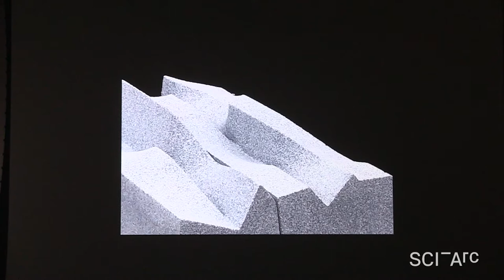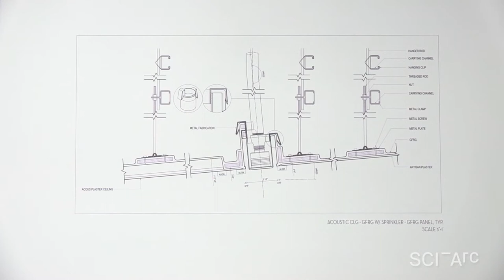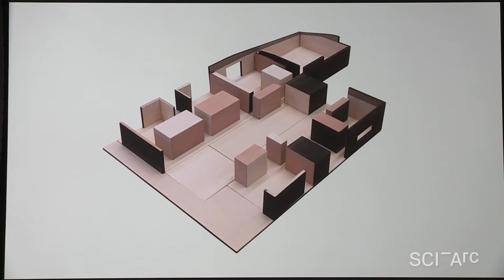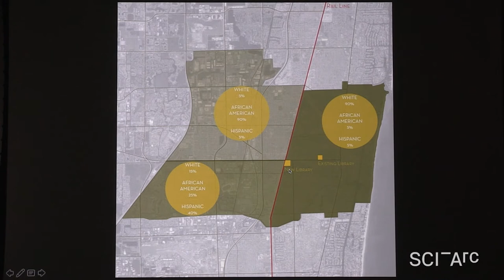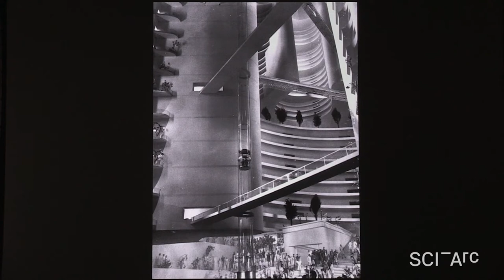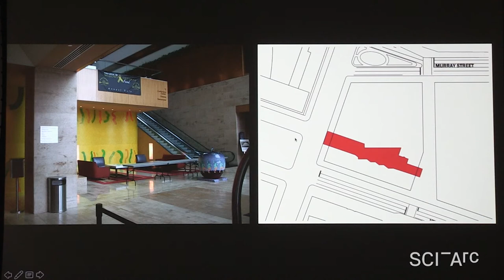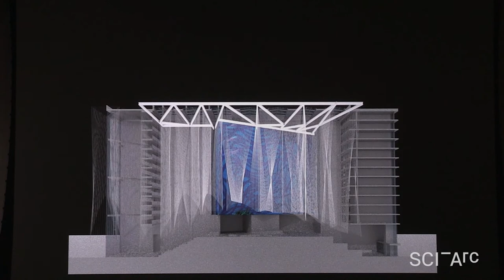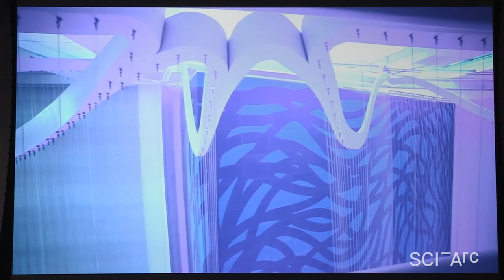Mónica Ponce de Léon: Speculations (March 28, 2018)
Hernan Diaz Alonso introduces Mónica Ponce de Léon of MPdL Studio, praising her unique ability to combine prescient research within the academy with a thriving practice.

Mónica Ponce de Léon proposes that the power of architecture is in putting out alternatives. She describes her concern with working within the discipline and with disciplinary tools, knowing how things are made, experimenting with new tools, re-imagine assembly. She discusses important issues such as tolerance, precision, thinness, tectonics, and part to whole. The goal is to re-imagine not only buildings but space.

Ponce de Léon discusses several projects, including:
• Helios House gas station, Los Angeles (2007)
• A high-rise cafeteria/restaurant, in which services are connected by a panelized ceiling
• Own house approached as a single-family home as container that anticipates multiple futures (in process)
• Pompano Beach Library and Cultural Center (2018)
• Conrad Hotel, Battery Park City, NYC (2013), a redesign of 1986 building, focusing on the tall, narrow atrium dominated by a mural-size Sol LeWitt drawing.

She concludes with a short video of the Conrad Hotel atrium.